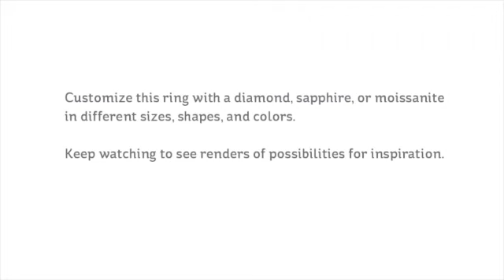Customize This Open Bezel Solitaire Engagement Ring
Customize your ring with a diamond, sapphire, or moissanite from our collection of lab-grown, recycled natural or fair trade natural stones. Our gemstones options come in a range of sizes shapes and colors.

Watch this video to see sample renderings with custom gemstone options.